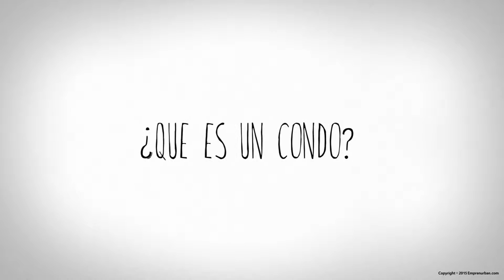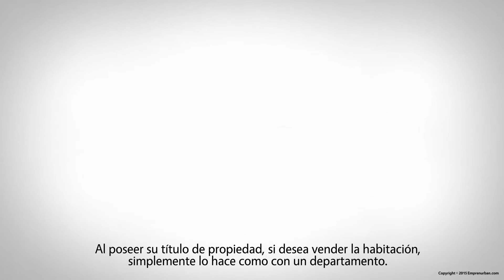Que es un Condo Hotel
Que es un Condo Hotel y como funciona.